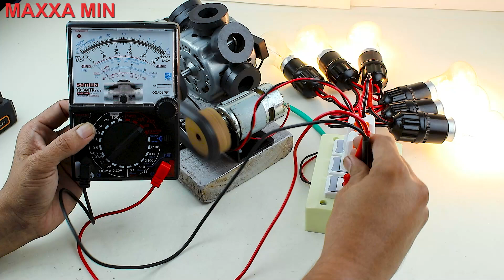Free Energy Generator 3 Motor Capacitor 15KW Magnet first electric Power Generator